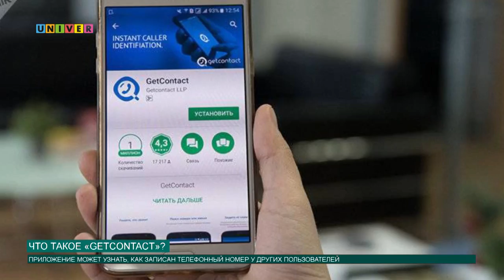Что такое «GetContact»?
На рынке мобильных приложений на первое место вышло приложение под названием GetContact. Некоторые эксперты обеспокоены, что данное приложение может красть личные данные пользователей